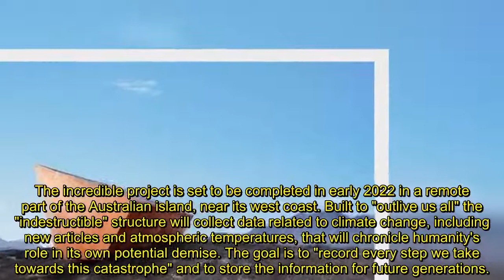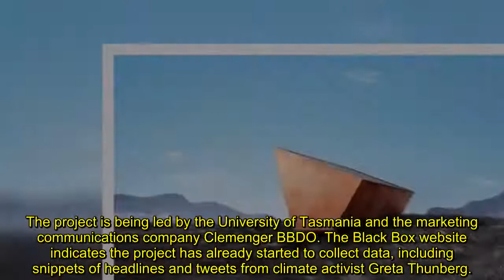End of the world 'Black Box' to record Earth's doomsday for future civilisation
A "BLACK BOX" for the whole of Earth is being built on the coast of Tasmania to keep a record of civilisation's downfall, should humanity fail to stop climate change from destroying the planet.